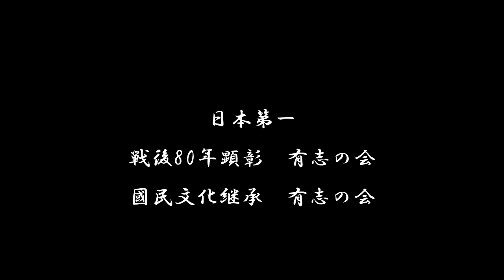【令5】特攻 軍艦 空襲 の記録 09月15日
大本営　太平洋と豪州方面に対する「防衛地帯設定要領」を策定

　　陸軍
　　　南方航空輸送部を新設

　　陸軍ソロモン方面
　　　川口支隊、ガダルカナル島飛行場付近に攻撃拠点と、
　　　　　　　　　カミンボ湾付近に上陸拠点占領を下令

　　海軍ソロモン方面
　　　◎カミンボ揚陸部隊、カミンボ揚陸に成功

　　　★連合艦隊、ガダルカナル島飛行場に対する陸軍の攻撃が失敗したため、
　　　　　　　　　支援作戦中止を発令

　　　☆☆☆伊十九潜、米空母『ワスプ』撃沈
　　　　　　　　他戦艦『ノースカロライナ』・駆逐艦『オブライエン』を撃破

　　海軍ギルバート方面
　　　海軍陸戦隊、第六特別陸戦隊（横鎮）、ギルバート諸島進出

　　満州国、新京で「建国十周年」記念式典を挙行

　　◎日独共同宣言（日独、戦争続行宣言）

　　陸軍南西方面　南東方面
　　　陸海軍総長、南西方面は現戦線確保、
　　　　　　　　　南東方面は現戦線を持久し後方を強化と上奏

　　　ラエ・サラモア部隊、撤退完了

　　伊国
　　　☆ファシスト共和政府樹立（首相　ムッソリーニ）

　　陸軍フィリピン方面
　　　米統合幕僚会議、「レイテ島攻略」を決定（10月20日実施）

　　陸軍ビルマ方面
　　　第三三軍、ミイトキーナ守備隊撤収部隊（丸山大佐以下800名）、バーモに到着

　　海軍パラオ方面
　　　★米軍、ペリリュー島に上陸開始

　　　米統合幕僚会議、「ヤップ島攻略中止」を下令

　　海軍ハルマヘラ方面
　　　★米軍、モロタイ島に上陸開始

　　★★★連合軍総司令部（GHQ）、日比谷に移転